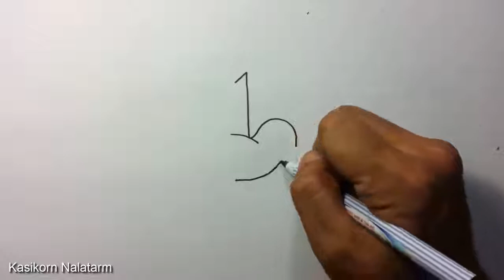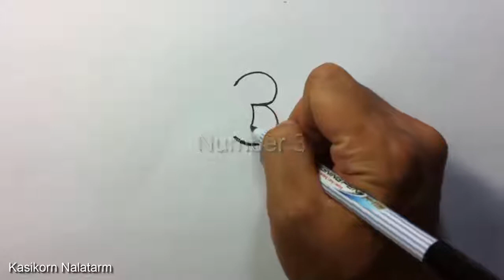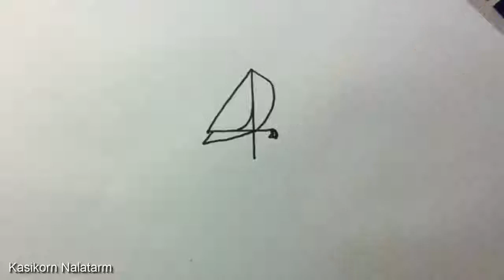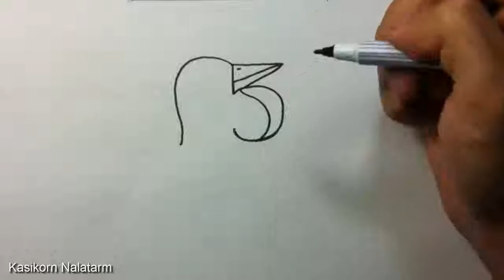🔴 Drawing Picture , How to turn Numbers 1 5 into the cartoon birds Learn step by step Art for kid